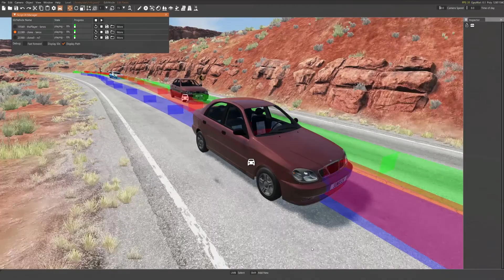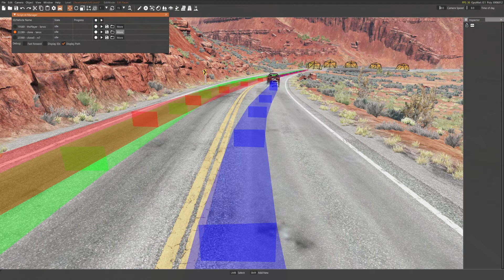безумные тесты для тупого ланоса (the crazy tests for stupid lanos)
безумные,странные и страшные тесты для тупого ланоса